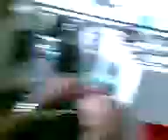PASAY-swimming class!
juring our swiming cLas..at aq ay OB(observer)..hehe